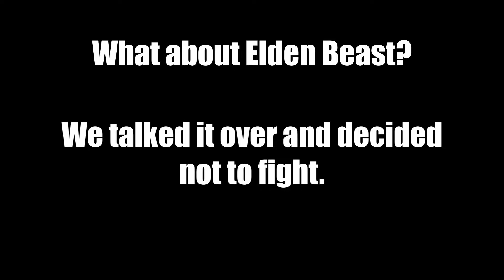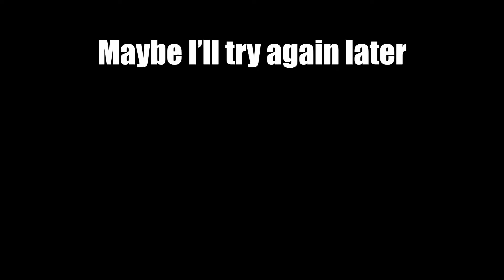Radagon of the Golden Order No Hit | NG+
SL160 faith build. Don't judge me for the panic dodges. I'm a sensitive person.

There's still some stuff I want to do with Elden Ring, but I'm getting a little burned out, too.